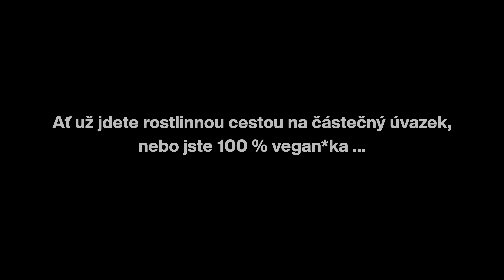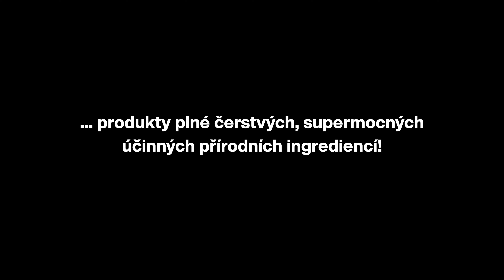Vegan kosmetika Lush | Veganuary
Opečovávat a hýčkat celé své já od hlavy až k patě můžete zcela bez krutosti, s vegan kosmetikou překypující účinnými super-mocnými přírodními ingrediencemi – s inovativními produkty pro každou potřebu, od péče o pleť či vlasy až po make-up.

Kosmetika Lush je 100% vegetariánská, 95% veganská, 100% netestovaná na zvířatech, 100% cruelty-free.

Produkty ve videu:
PÉČE O VLASY: